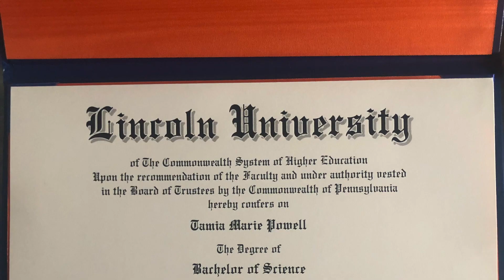Lincoln University Grad Vlog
Hey Youtube Family, this is my first vlog. It's my graduation vlog at The Lincoln University of Pa.